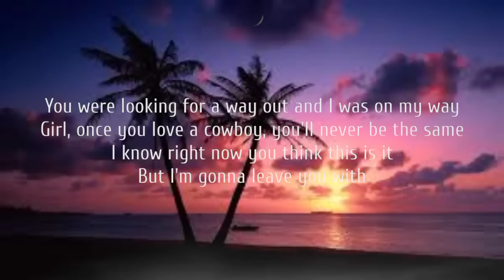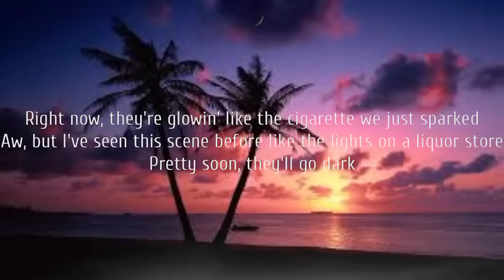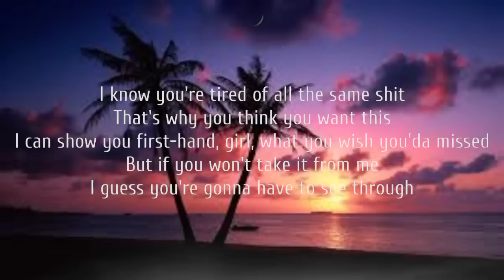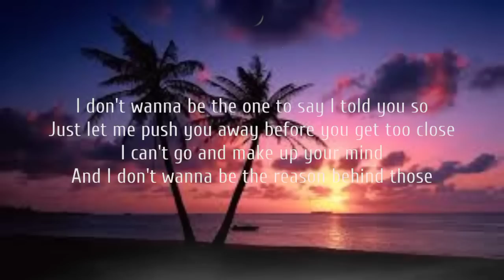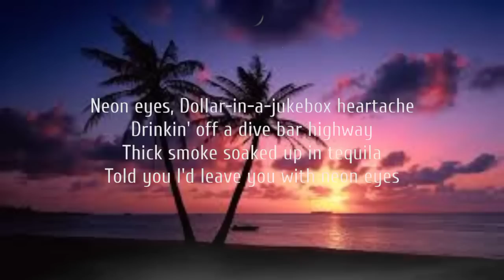Morgan Wallen - Neon Eyes (lyrics)